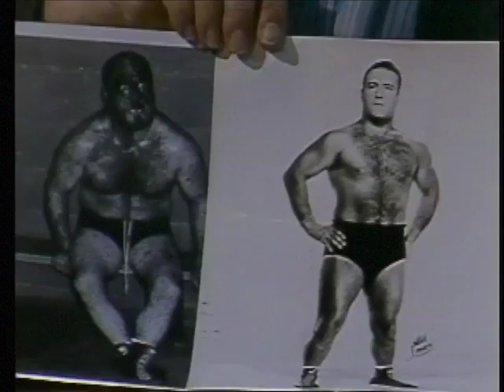Bockwinkel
World Heavyweight Champion Nick Bockwinkel tells a story about Mad Dog Vachon.